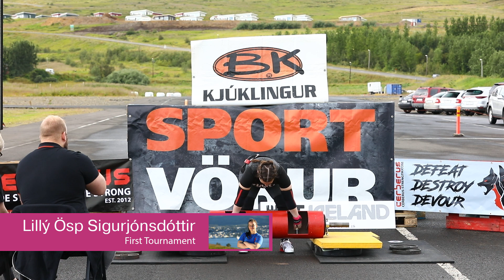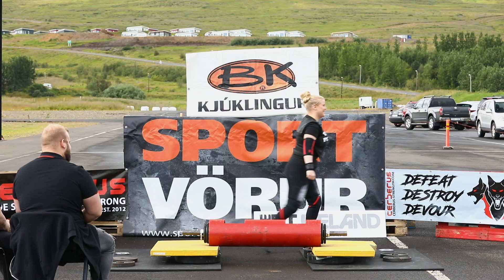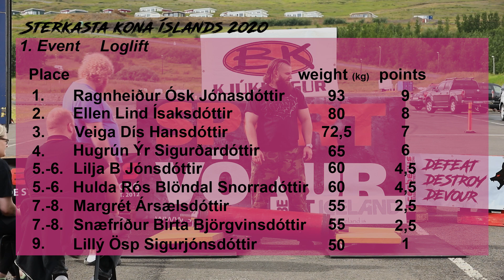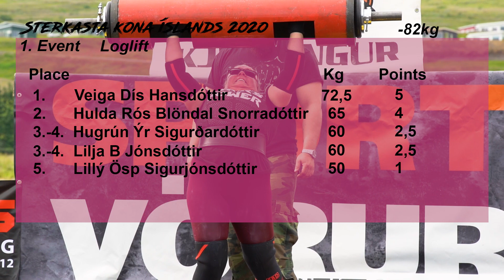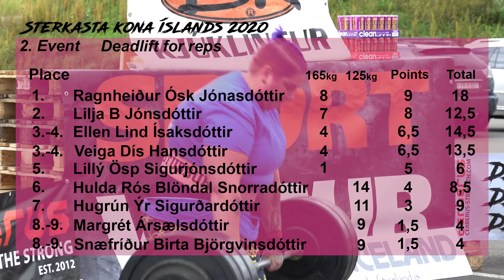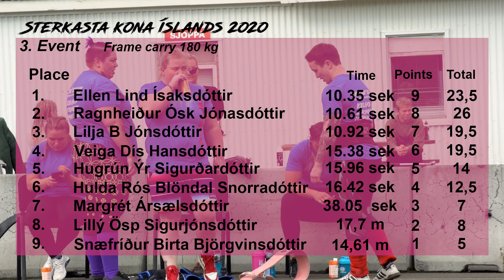Icelands Strongest Woman 2020 part 1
Part 1 of 2 from the TV show about Icelands Strongest Woman 2020 in english. Competition was in open category and -82 kg weight class. Same weights were for both categories and those in the lower class competed in both. Events were picked, formatted and weights used so that both beginners and first class strongwomen could compete against each other. Head referee was Kristjan Sindri Nielsson and Ingibjorg Oladottir second refereee. Commentated by Sigfus Fossdal and video work by Axel Darri Thorhallsson.